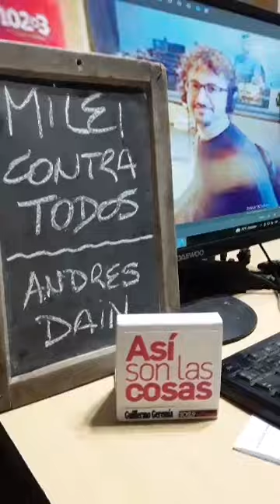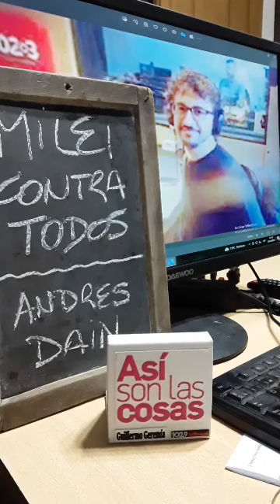MILEI CONTRA TODOS: Andrés Dain, Dir. Consultora Plebs, analizó las peleas del Pte. con gobernadores